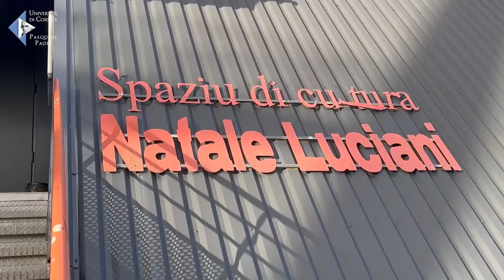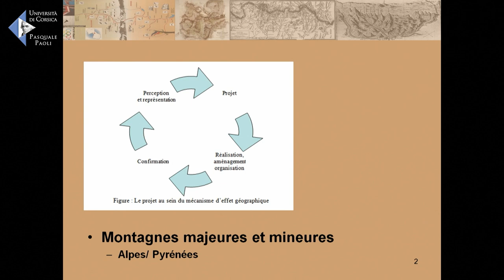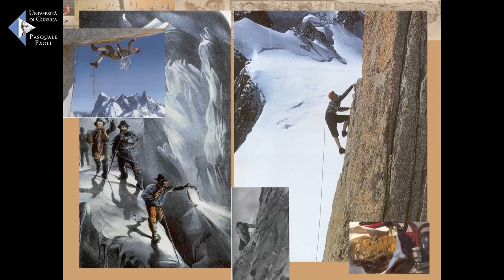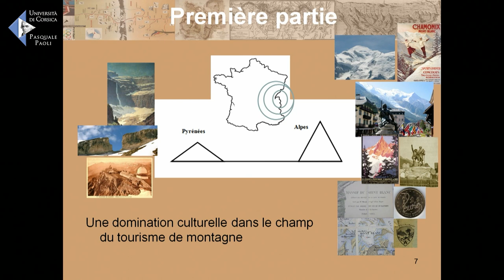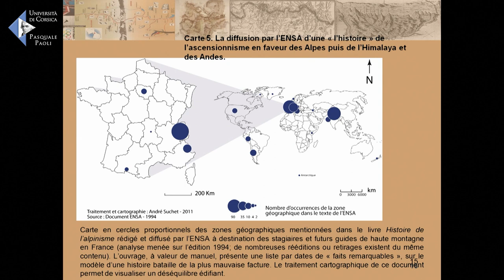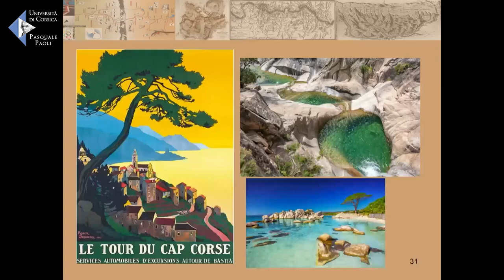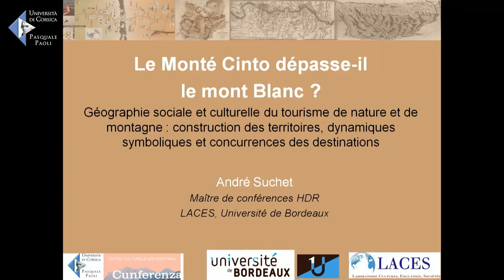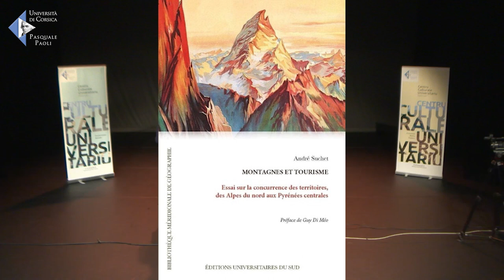Le Monte Cinto dépasse-t-il le Mont Blanc? - André SUCHET 29/09/22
Géographie sociale et culturelle du tourisme de nature et de montagne: construction des territoires, dynamiques symboliques et concurrences des destinations. À partir d’un postulat constructiviste en géographie historique, sociale et culturelle, cette conférence traite de la concurrence des destinations de nature et de montagne en France et en Europe du Sud. Cette intervention retrace la «grande époque» du thermalisme et du climatisme, l’invention de l’ascensionnisme puis l’organisation des sports d’hiver... comment progressivement les références alpines dominent culturellement. Donnant suite au livre Tourisme et montagnes, Essai sur la concurrence des territoires, des Alpes du Nord aux Pyrénées centrales (2021), cette conférence géographique discute ce qu’il en est des concurrences de territoires.